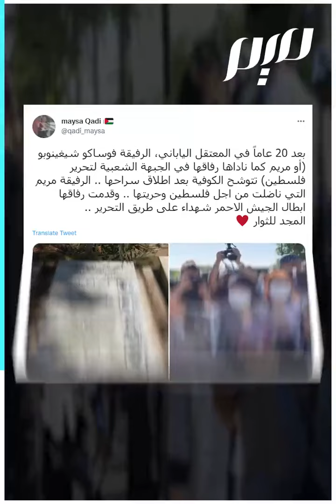المناضلة اليابانية .. فوساكو شيغينوبو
اليابانية التي أرعبت دولا ودعمت القضية الفلسـ.ـطينية .. فوساكو شيغينوبو